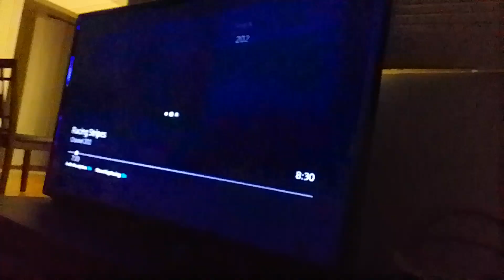the wdjr team gets tangled the series season 8 clip going to anime of sailor moon crystal(2)